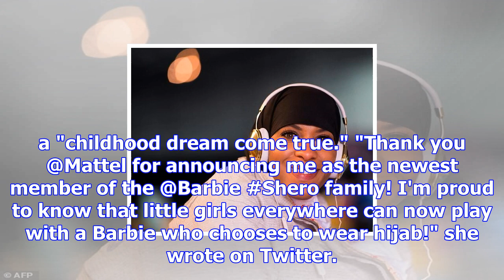First hijab-wearing barbie to honour us fencer ibtihaj muhammad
Source: American group Mattel unveiled its first ever hijab-wearing Barbie doll Monday in honour of ...